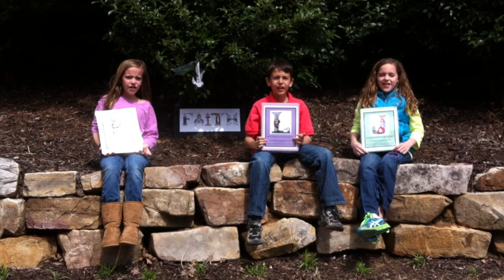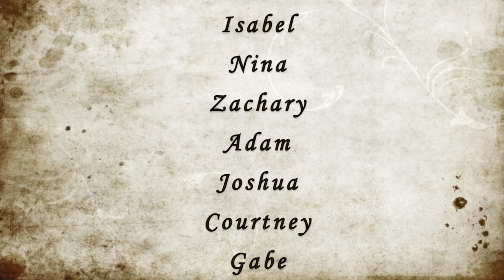The Christian Alphabet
Children express their faith in God and learning from the Bible by singing the Christian ABCs
Best Group Submission of the Archdiocese of Atlanta Year of Faith Video Contest
Video by Matthew Hilger -- St Monica, Duluth, GA
to see all video submissions